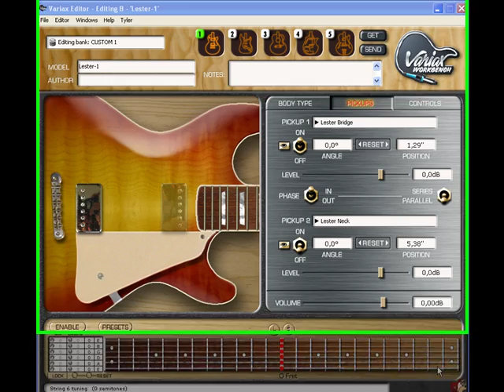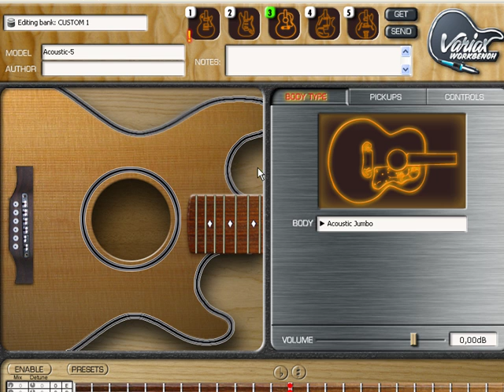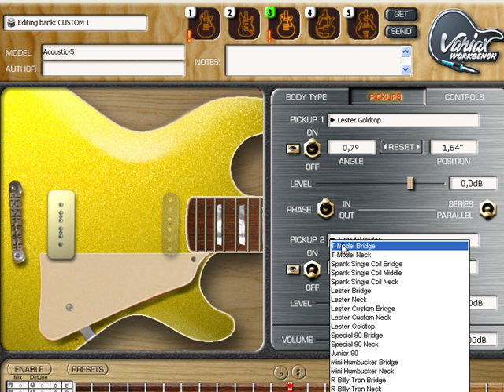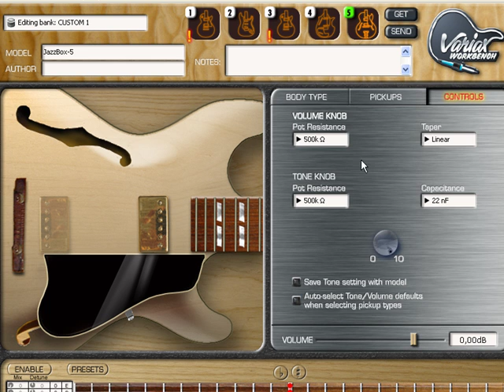Line 6 Variax Workbench - Goldtop 56´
Esta vez vamos a ver como crear una Goldtop 56´, si bien ya contamos con la emulación del sonido del P-90 del puente en el banco Lester de la Variax, de la siguiente forma podremos obtener el resto de los sonidos de esta guitarra, espero que les Sirva.

Slds

Martin